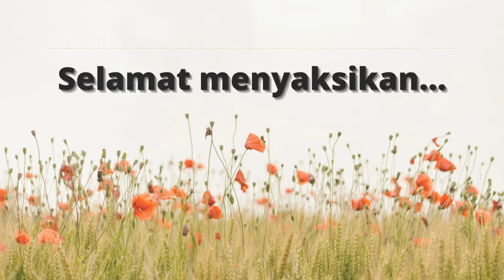31.Rahmah fauziah (1810125220105) "Monolog-Kancil dan Siput"